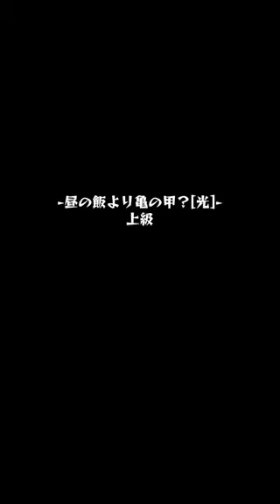昼の飯より亀の甲？[光]・上級をノーコンクリアしました！